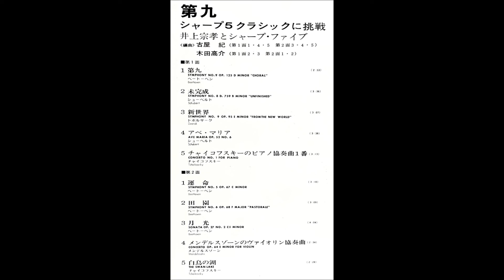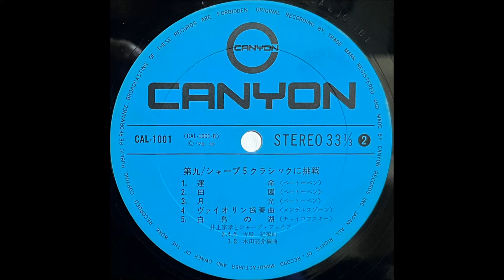「チャイコフスキーのピアノ協奏曲1番」井上宗孝とシャープファイブ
「シャープ５ クラシックに挑戦」

井上宗孝とシャープ・ファイブ

ドラムス：井上宗孝
エレクトーン：古屋紀
リード・ギター：三根信宏
ベース：伊藤昌明
リズム・ギター：山内英美

キャニオンレコード                              CAL - 1001
1970. 10                                                   ￥1,500